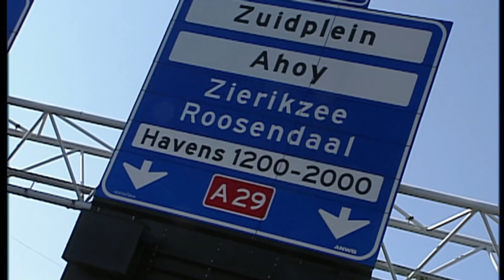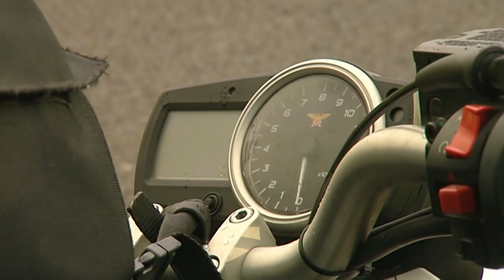Terugblik 026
Met een weekje vertraging wegens een serieuze aanval van kennelhoest en mannengriep is hier dan toch nog Terugblik 26! Met daarin gestoorde remlichten, tranentrekkende rondvliegende metaaldelen op de snelweg, een gordelloze Mercedes-Benz W201 en een Supermotorrijder die net van de Superbikes op Assen komt...

Doneren aan mijn kanaal is absoluut niet verplicht. Maar het màg wel en het wordt zéér gewaardeerd!!! Het is ook nodig om nieuwe content te kunnen blijven maken, maar u doneert voor reeds geuploade content. U kunt klikken op het ieniemienie PayPal icoontje helemaal rechtsonder in de kanaalbanner. Succes met het vinden daarvan!

Op veler verzoek heb ik nu ook een gewoon bankrekeningnummer voor donaties. Het nummer is: NL 33 ABNA 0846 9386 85, o.v.v. 'Donatierekening'. (Rekening staat op naam van mijn transportbedrijf QB Cars BV...)
Alvast heel hartelijk bedankt!

Voor de fans: mijn Twitterhandle is @digihaas en op Instagram ben ik te vinden als @leodehaas (je verwacht het niet...).